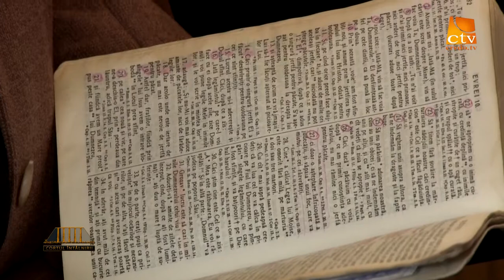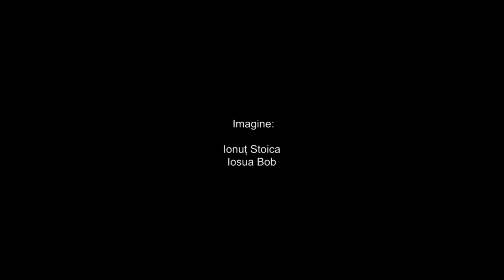Cortul Intalnirii - Biserica Baptista nr.1 Cluj-Napoca - Radu Gheorghita